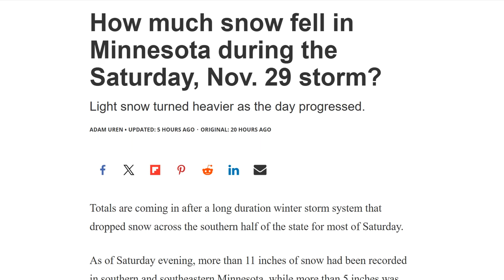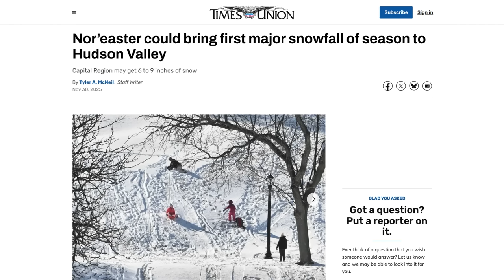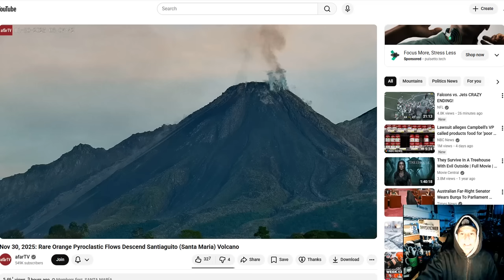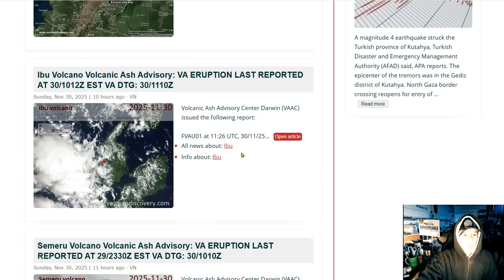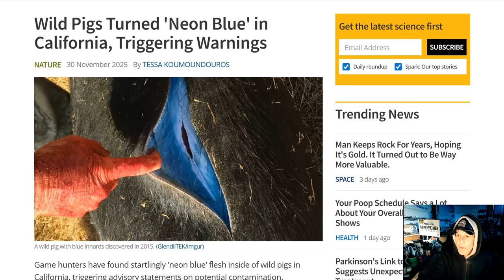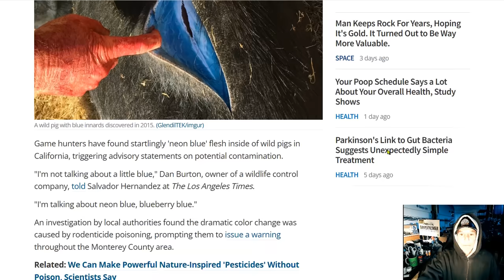Snowiest November Day In Chicago - Massive Coronal Hole Faces Earth -Nor’easter could bring big snow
Snow in the Rockies; Showers and Thunderstorms Along the Gulf Coast; Potential Winter Storm for Northern Mid-Atlantic and Interior New England

Bitcoin: 17NV3vtcQhRnsRnjckCcYkKVEUcnirKQ62

independent media
climate change